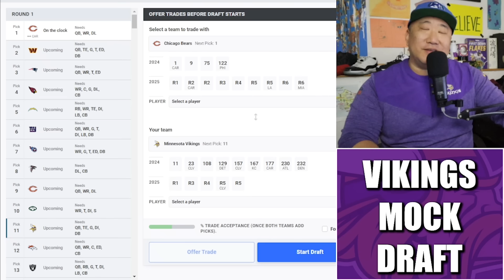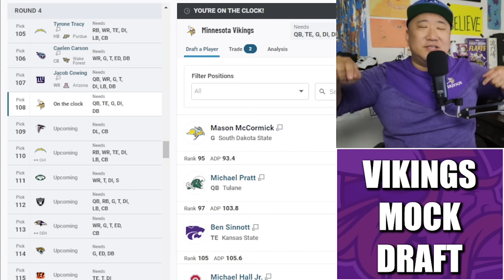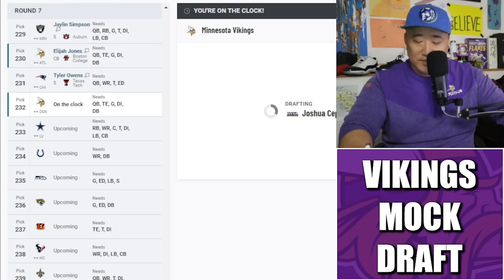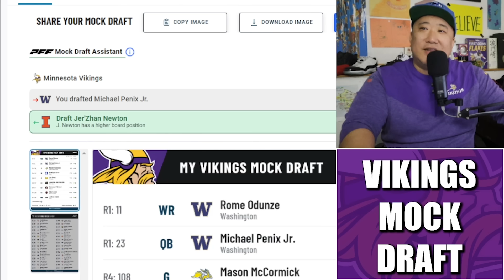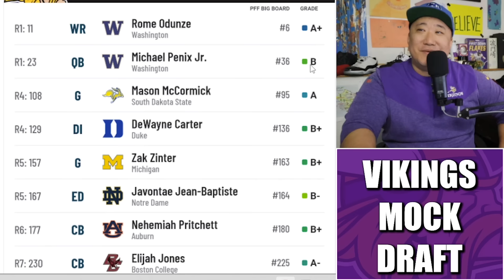7-Round Minnesota Vikings Mock Draft: Stick & Pick + BPA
7-Round Minnesota Vikings 2024 NFL Mock Draft where GM Kwesi Adofo-Mensah ticks & picks and goes HAM on BPA.